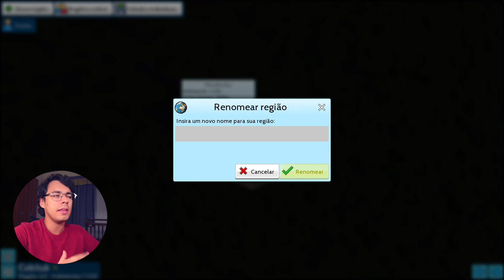Melhoramentos da Vila | TheoTown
A recepção do primeiro vídeo TheoTown foi muito boa, então eu decidi trazer mais um episódio melhorando a grande cidade Minilãndia!

🎲 Playlist com todos os vídeos de jogos aleatórios (inclui os da playlist acima)

Esse é o vídeo de número 135 de 2022

Oi, meu nome é Paulo